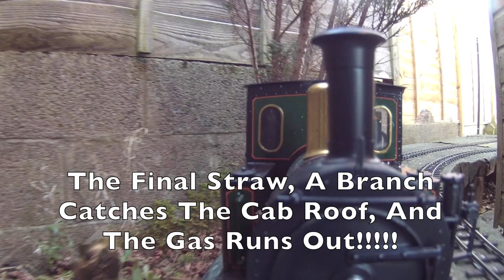A Roundhouse Karen Struggles While Testing A Snow Plough On The Coombe Hill Railway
I took my Roundhouse Karen over to the Coombe Hill Railway on the last day of November this year. It was a very cold day and most of the visitors had given up and gone indoors into the  warm up! I couldn't find any rolling stock with the correct type of coupling except the snow plough. This is a very  heavy beast as I found out when I lifted it in front of Karen. I should have had the engine chimney first it being a 0-4-2. Anyway off we eventually went, it was a bit of a rough ride and the automatic boiler pressure regulator  was playing up due to the near freezing conditions. The run finished when the loco's cab hit an overhanging branch and then the gas ran out!!